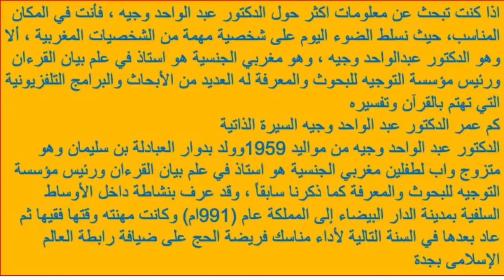الدكتور عبد الواحد وجيه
ثلاث ساعات و نصف من المعلومات لم تسمعها من قبل مع الدكتور عبد الواحد وجيه.